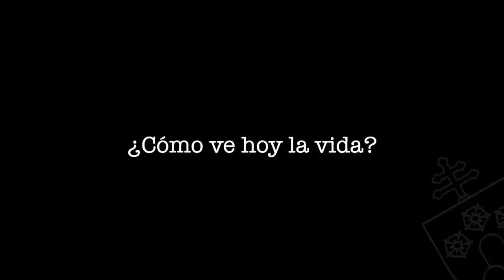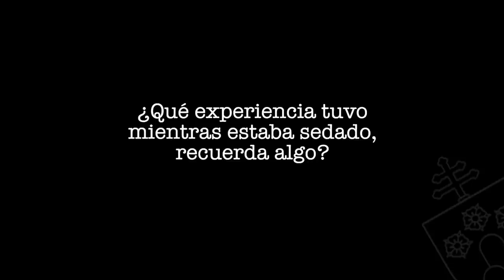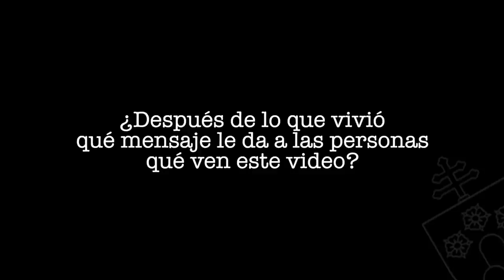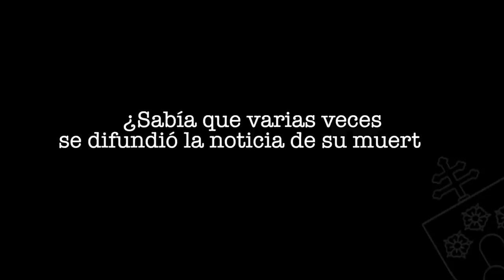Testimonio de un sacerdote que sobrevivió al coronavirus, padre Álvaro de los Ríos Ospina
Milagro y agradecimiento. Testimonio del padre Álvaro de los Ríos Ospina, Sacerdote de la Arquidiócesis de Manizales, Colombia, quien estuvo más de un mes internado en la clínica por Covid 19, fue intubado dos veces y asegura estar vivo por un milagro. La noticia de su muerte se difundió en varias ocaciones. Compartimos su testimonio.